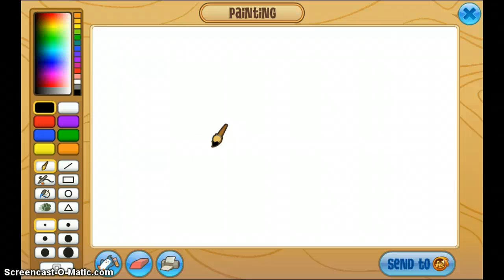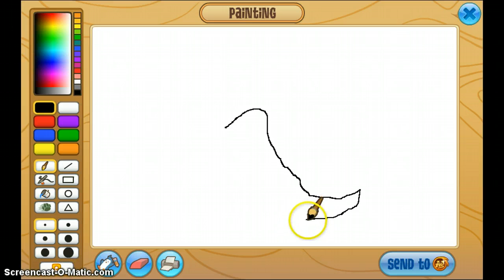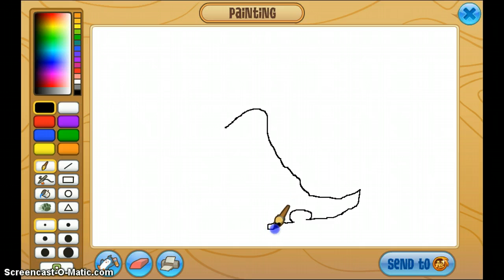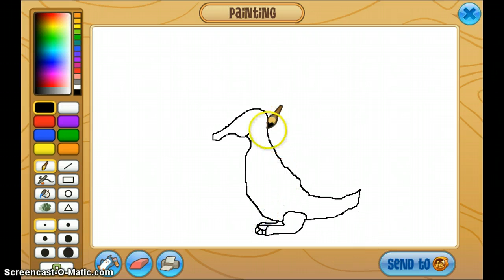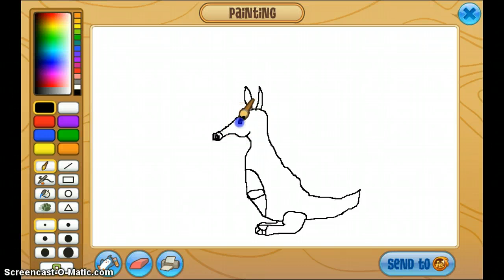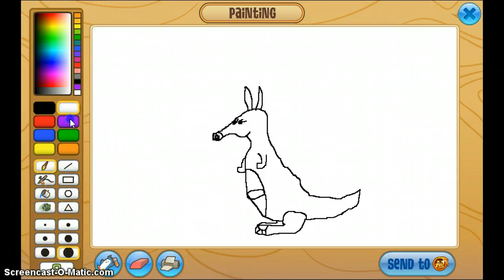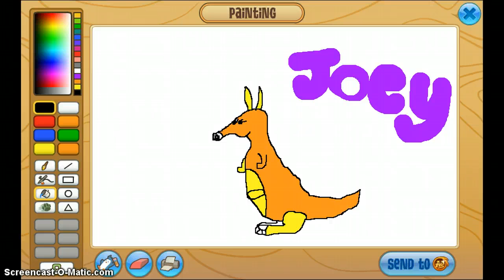Draw a Kangaroo Animal jam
a kangroo drawing